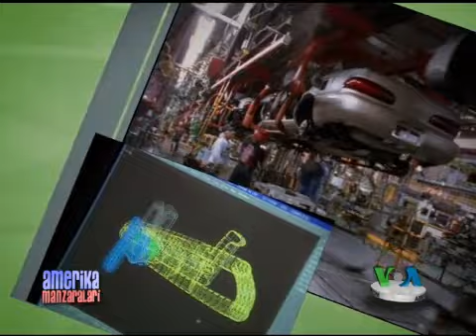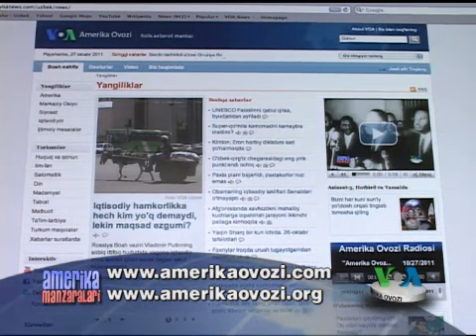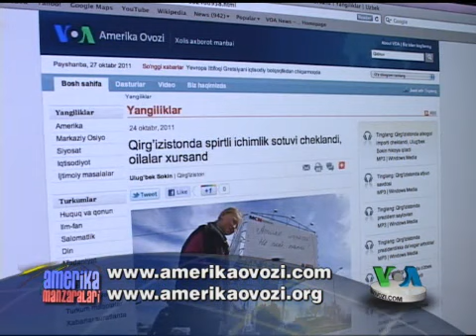Amerikada xorijlik bolalar uchun o'qish imkoniyati/US Student Immigration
AQSh immigratsiya tizimini isloh qilib, xorijlik bolalarga bu yerda o'qishi uchun ko'proq imkoniyatlar yaratish Kongressda muhokamada.